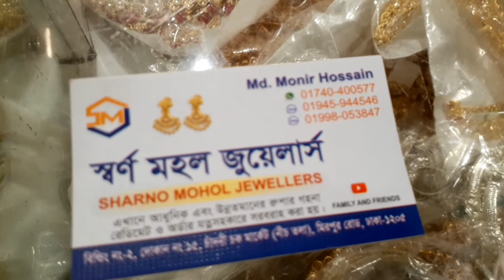Rupar gold polish necklace || Asma Vlog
Rupar moddhe gold polish diye necklace banano. Five years color guarentee deya royeche. amader dokkho karigor diye banano ei necklace. amader showroom e eshe jachai kore niye jaben.

Showroom no : 2 , Shop no : 15, chadni chawk (ground floor), New market